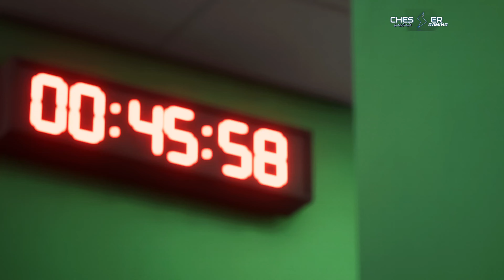الأهلي السعودي ضد نادي الهلال جيم بلاي بتعليق فارس عوض | EA FC 24 GAMEPLAY ARABIC COMMENTARY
FIFA 24
FIFA 2024
FIFA 24 GAMEPLAY
فيفا 2024
فيفا 24 بلاي ستشين 5
فيفا 24 بلاي ستيشن 4
فيفا 24 سوني 4
فيفا 24 سوني 5
فيفا 24 بالعربي
تعليق فيفا 24
الأهلي السعودي فيفا 24 \
الدوري السعودي
رياض محرز
نيمار
فيفا 24 بلاي ستشين 4
فيفا 24 بلاي ستيشن 5